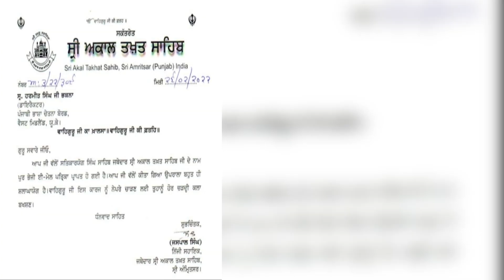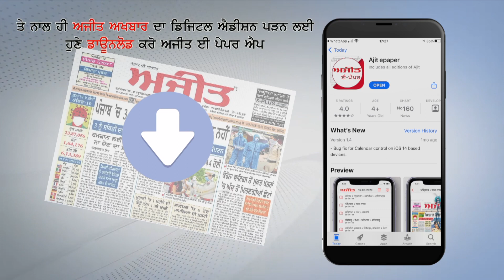ਮਹਿੰਗਾਈ 'ਤੇ ਭੜਕੇ ਨਵਜੋਤ ਸਿੰਘ ਸਿੱਧੂ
ਕਿਹਾ ਆਮ ਬੰਦੇ ਦੇ ਢਿੱਡ 'ਤੇ ਸਰਕਾਰ ਨੇ ਮਾਰੀ ਲੱਤ